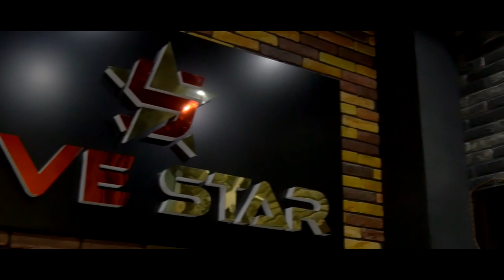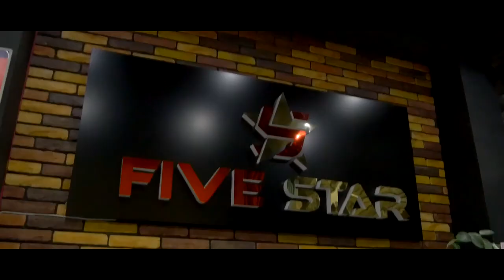ШОУ-ДУГОНАХО | 2020 | SHOW - DUGONAHO | ЭТО ПРОСТО БОМБА НЕ ПРОПУСТИ | СЕЗОН # 09 CЕРИЯ / 06